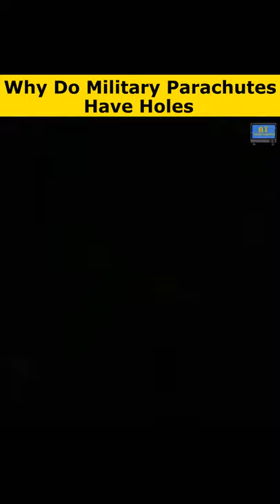Why do Military Parachute have holes🤔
Cover Topic:-

1.indian army
2.facts about indian army
3.unknown facts about indian army
4.randomfacts about indian army
5.unknown facts about indian army

1. This video has no negative impact on the original works (It would actually be positive for them)
2. This video is also for teaching purposes.
3. It is not transformative in nature.
4. I only used bits and pieces of videos to get the point across where necessary.

Is video ko dehne ke liye apka dhanyavad(🙏)